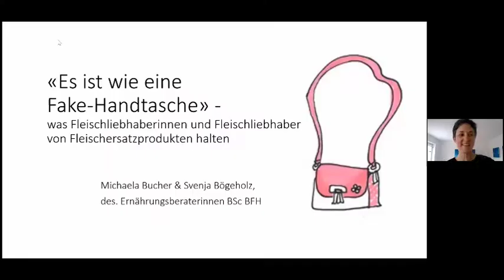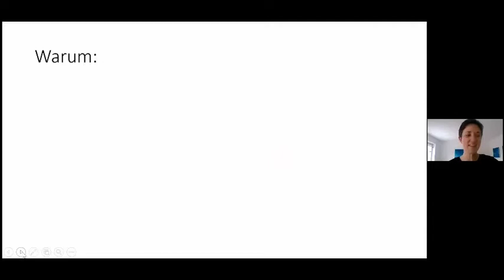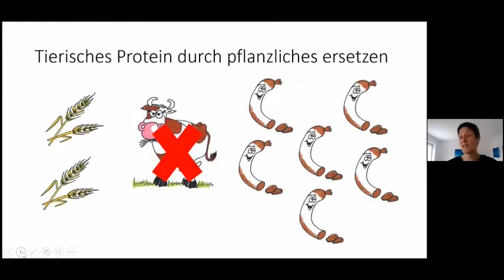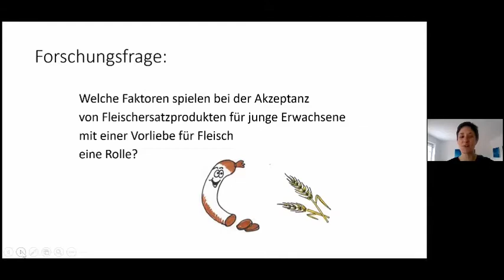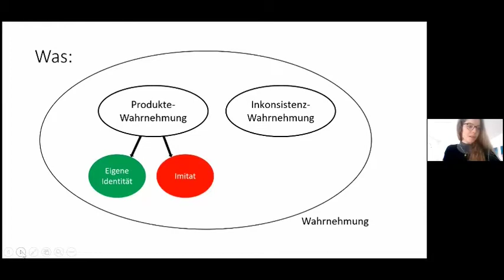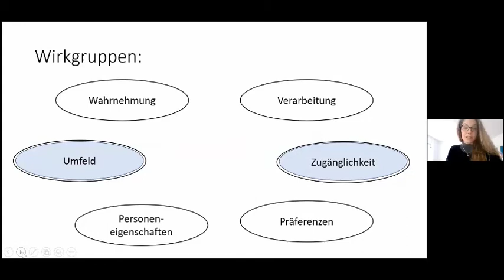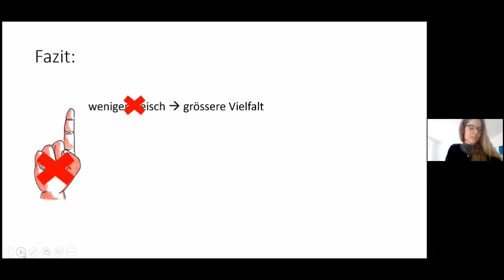Svenja Bögeholz & Michaela Buchner: Es ist wie eine Fake-Handtasche…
Svenja Bögeholz & Michaela Buchner: Es ist wie eine Fake-Handtasche – was Fleischliebhaberinnen und Fleischliebhaber von Fleischersatzprodukten halten
Science Slam – in 7 Minuten Forschung verständlich und unterhaltsam präsentiert
Zweiter virtueller Science Slam der DGE-Fachgruppe Early Career Scientists vom 18. Februar 2021. Spannende Fragen der Ernährungswissenschaften im unterhaltsamen Format.